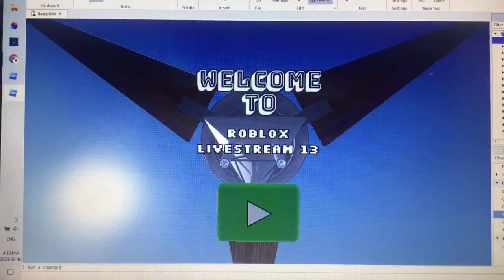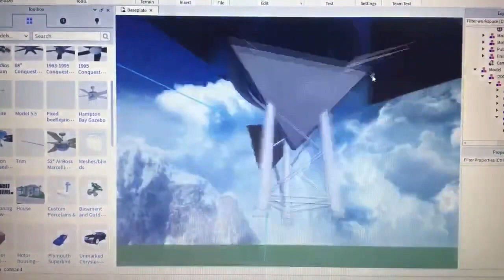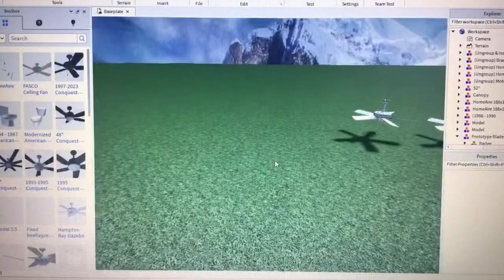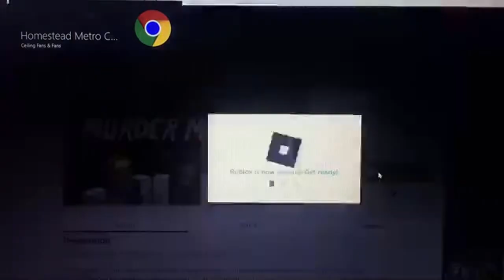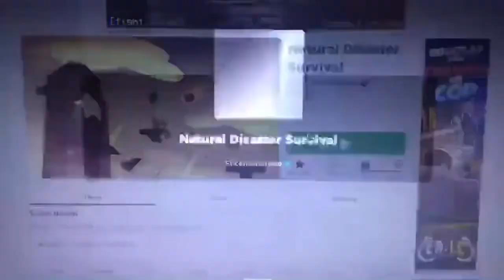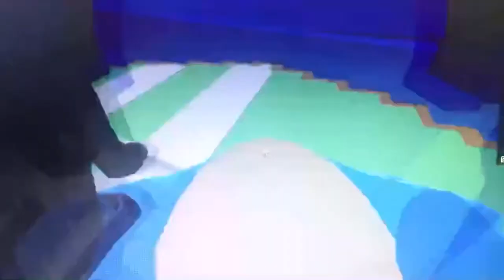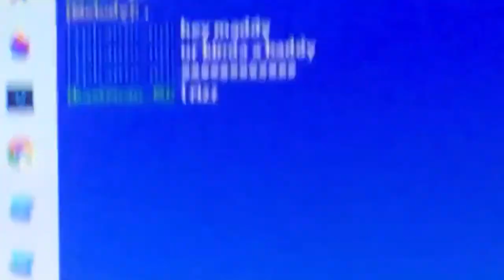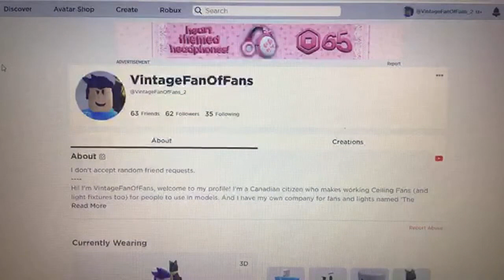Roblox Livestream (-13-) (Fixed Audio)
Somehow in the original livestream, the audio got screwed up. So I did what I could to fix it for your viewing pleasure.